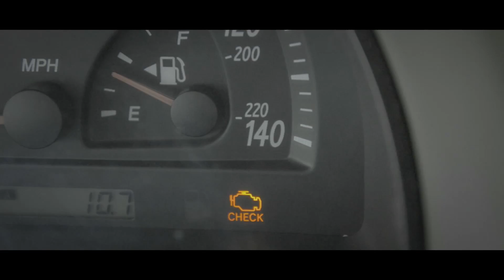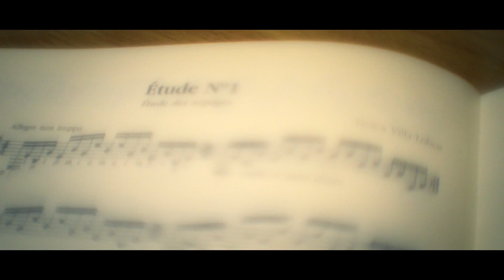Voli "Burn Everything"